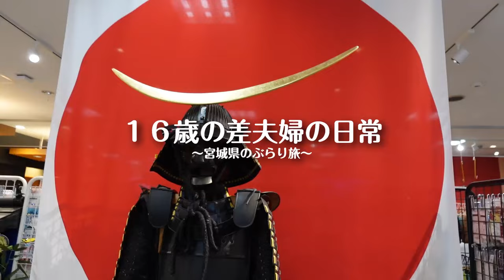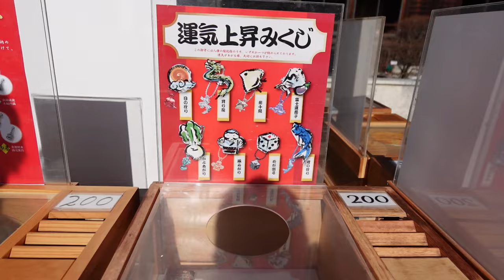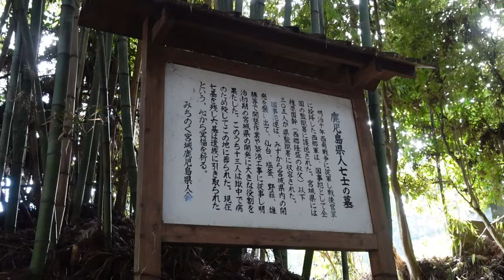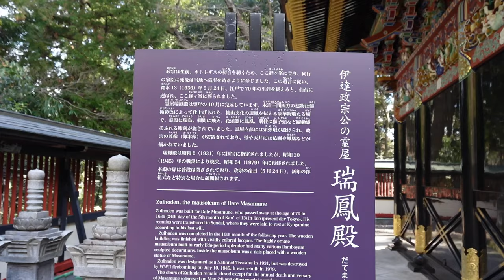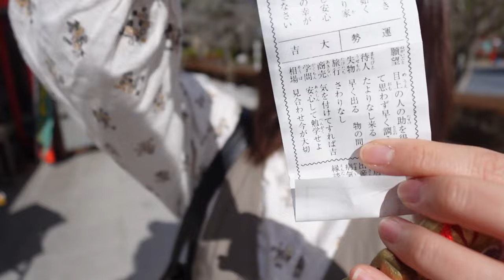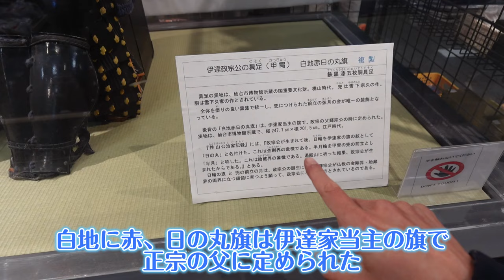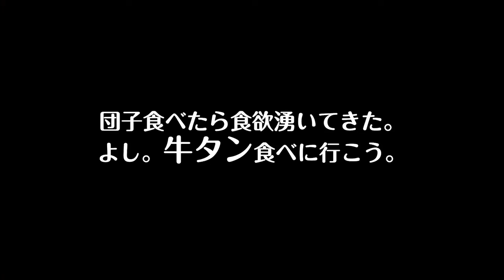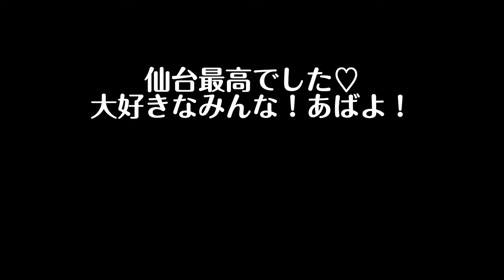仙台観光する16歳の差夫婦の旅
【関連動画】

宮城県の牡蠣小屋で食べ放題する16歳の差夫婦の旅